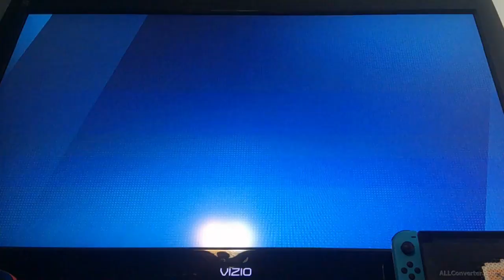A whole new update is here!! || Disney Speedstorm [part 4]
A new update showed up and completely changed the face of the game. This update involves Inside Out.